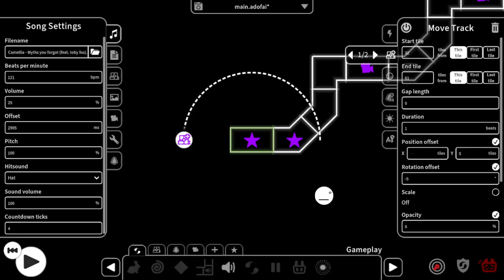(P8) Camellia - Myths You Forgot ADOFAI Strict Clear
This level is normally very easy, and would be enjoyable for me to play. However, there is one fast section in the middle that is harder than the rest of the song,  which makes me not like the song that much. I needed to turn down the song's volume, and make the hitsounds louder to clear this level. If the level did not have the hard part in the middle, it would be more enjoyable to play.
Original Charter: Cn特515
Original Composer: Camellia
TUF Forum Difficulty: P8(9)
Feeling Difficulty: P8(9)
Hardest Part: 57%-62%
(Recorded November 20th, 2024)
Top Five Best ADOFAI Clears:
Beautiful Lullaby (Cleared November 28 2024)
Hello BPM 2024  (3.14 chart) (Cleared November 21 2024)
Tainted Reminiscence (Cleared November 6 2024)
낙엽 걸음 (Cleared November 16 2024)
Valentine (Cleared November  22 2024)